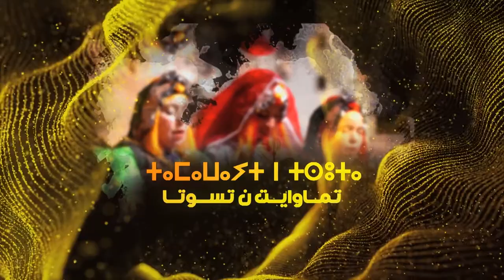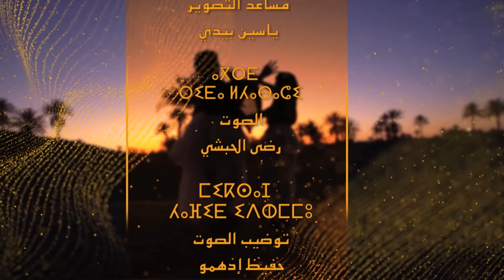رقصة الدوباني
برنامج تماويت ن تسوتا